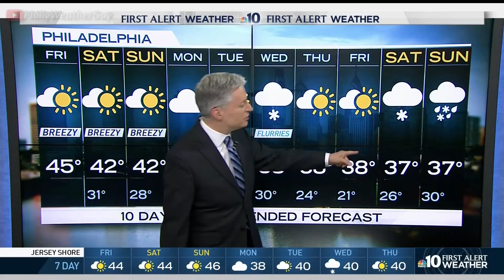Bill Henley NBC10 530am 2017 Jan 27